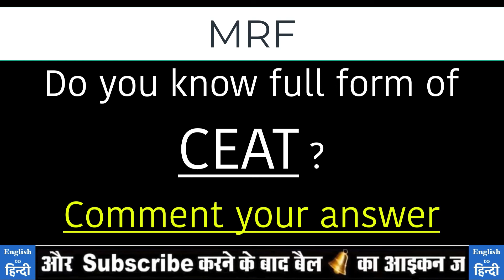MRF का मतलब क्या होता है | What is the meaning of MRF in Hindi | MRF Full Form in Hindi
You may have read or heard word "MRF" many times & scratch your head to know what is the meaning of MRF in Hindi or what is the full form of MRF? In this video we will explain MRF meaning with example and Full Form of MRF. Watch this video till end and please share your feedback in comments.

आपने शायद कई बार MRF यह शब्द पढ़ा या सुना होगा और MRF का मतलब क्या होता है, MRF ka full form क्या होता है ये भी सोचा होगा | दोस्तों ये वीडियो अंत तक देखिये इसमें हम MRF का मतलब हिंदी में बताने वाले है और MRF के कुछ उदारण भी देखेंगे| आपके प्रश्न या सुझाव हमें comments में जरूर बताइये |